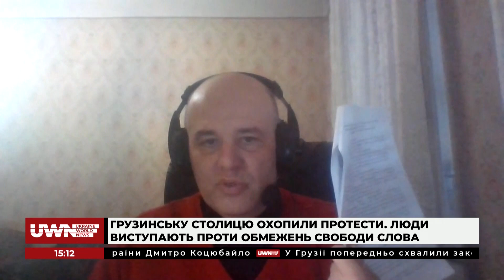Якщо у Грузії вийде дуже багато мітингувальників, ніякі міри керуючої партії не допоможуть, - Маісая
Вахтанг Маісая, експерт центру зовнішньополітичних досліджень "OPAD", розповів про грузинський законопроєкт, що стосується "іноагентів", та про акти цього законопроєкту

Долучайтеся!